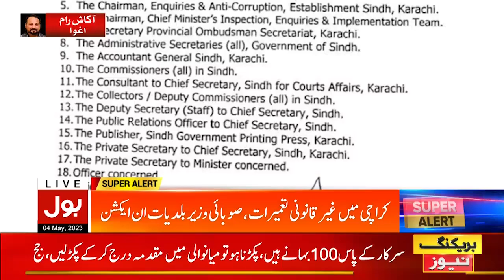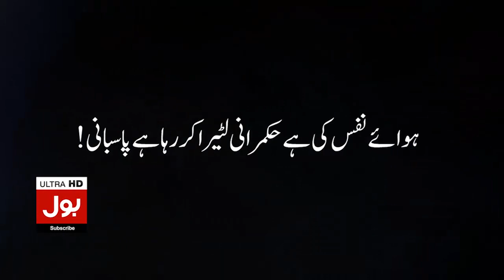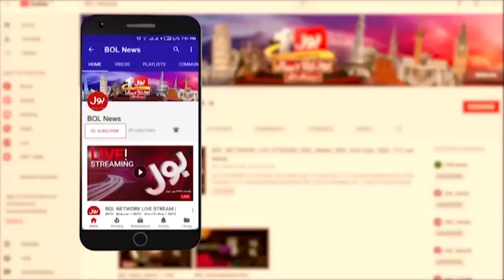Illegal Constructions In Karachi | DG SBCA Ishaq Khoro Suspended | Breaking News